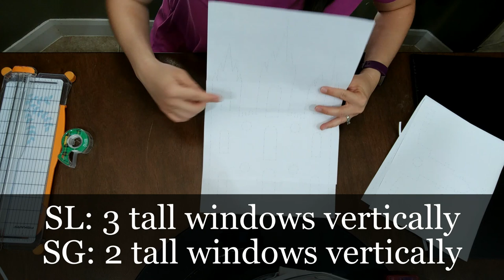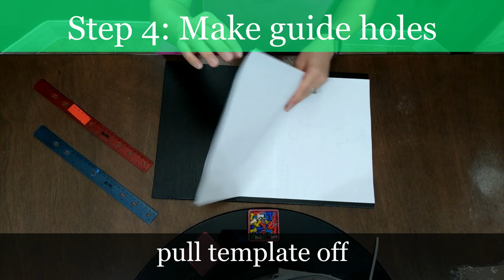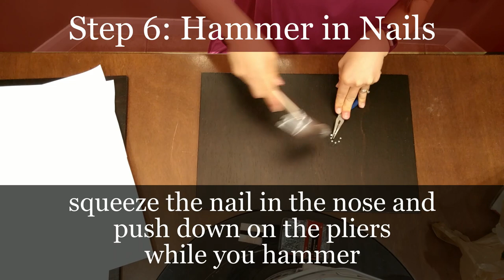DIY String Art Tutorial for LDS Temples | How to Create String Art Temples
Learn how to make beautiful temple string art creations!  I'll give you tips and tricks for creating these specific string arts, which will apply to all string art projects.  Video includes a list of the supplies you will need, step by step instructions, and a tip for hanging.
Template and Tutorial made by CJ Digital Creations